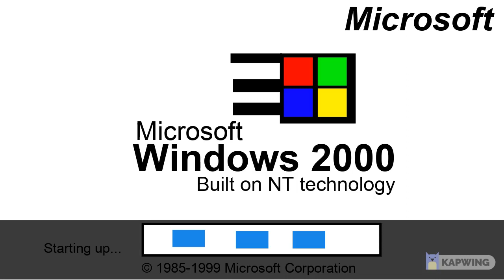Microsoft Windows 2000 Startup Sound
and all the ASLM425 logos